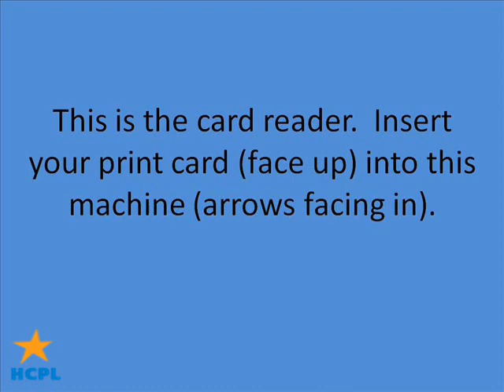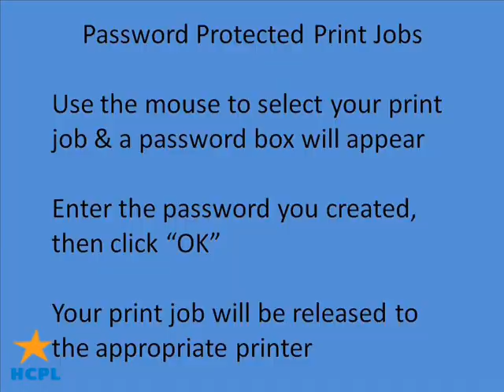Printing at Freeman: At the Print Release Station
Instructions on how to get your printouts from the print release station.